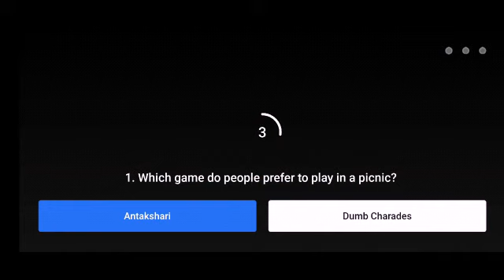Flipkart Kya Bolti Public Today Answers | 26 January 2021